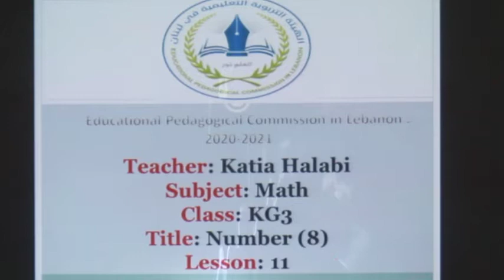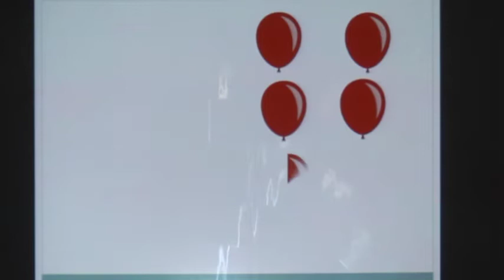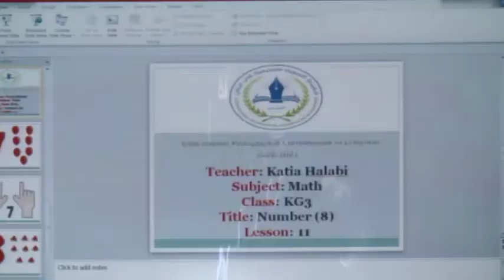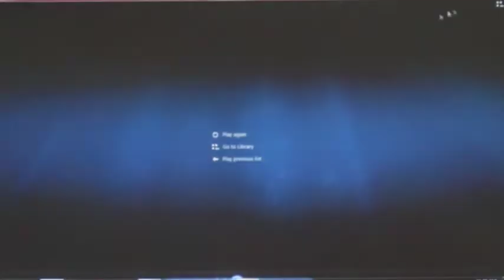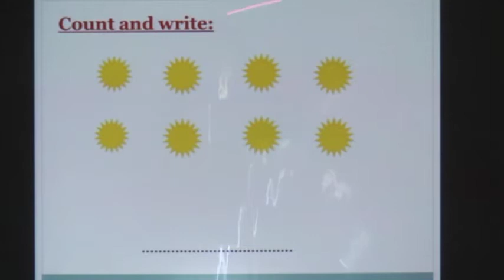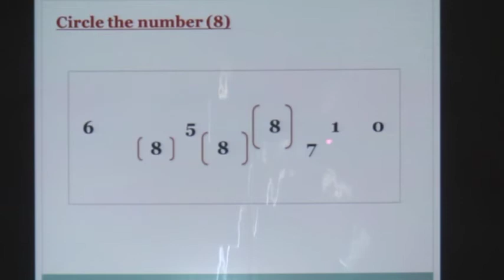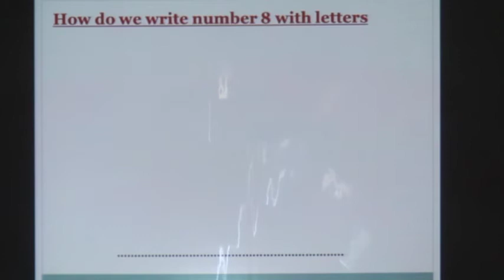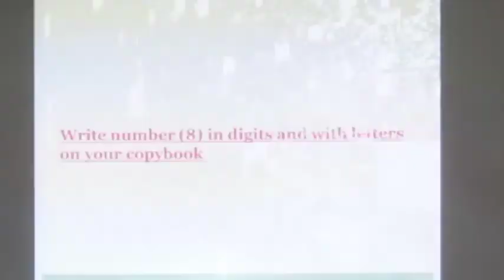الهيئة التربوية التعليمية ، برنامج التعليم عن بعد المؤقت ،روضة3,رياضيات، درس3 ف2، أ. كاتيا حلبي